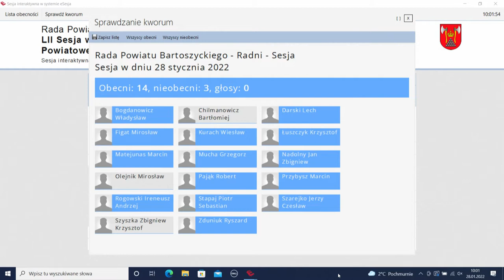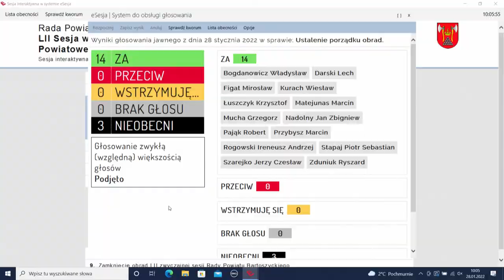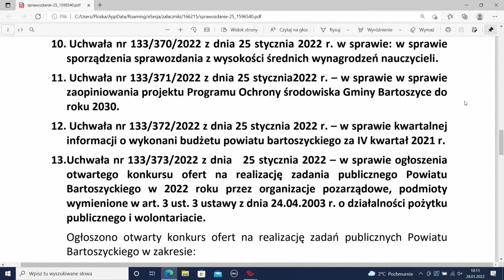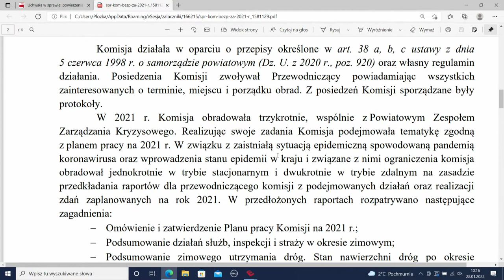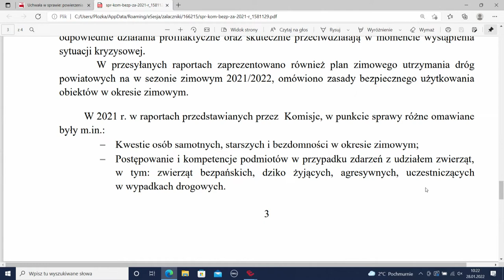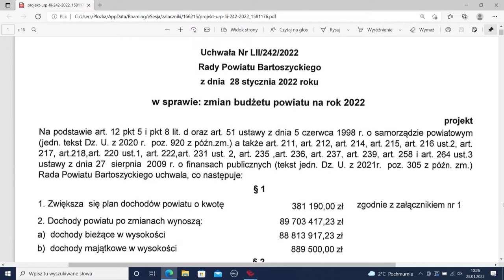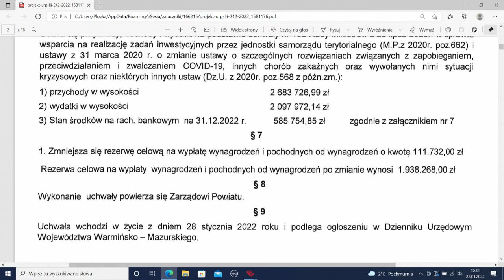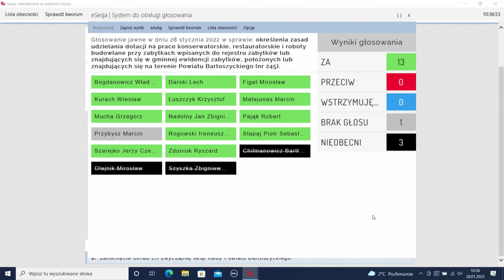LII sesja Rady Powiatu Bartoszyckiego z dn. 28.01.2022 r.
LII sesja Rady Powiatu Bartoszyckiego